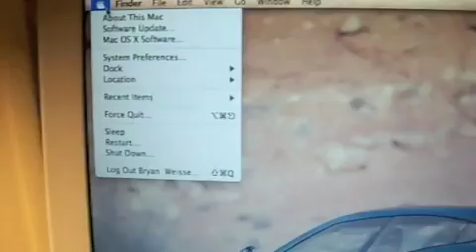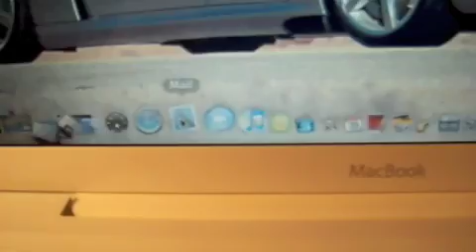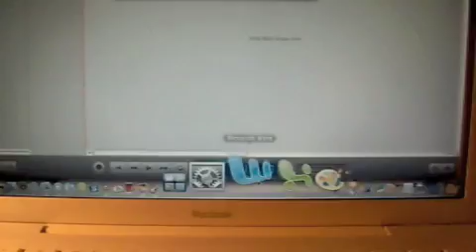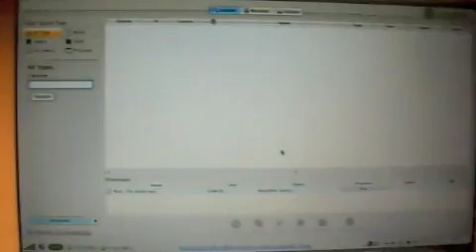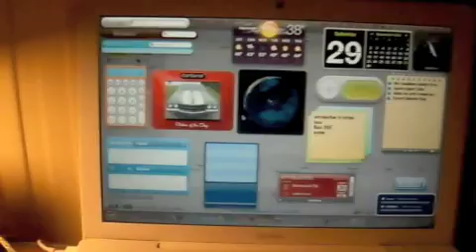Macbook 1GB-4GB Ram upgrade and speed test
Macbook 2.1Ghz processor (2008), 120GB HD, 1GB ram (stock) [last of the basic old model macbooks]

Bought this ram at Radioshack on sale for $95. Apple store wanted $300!